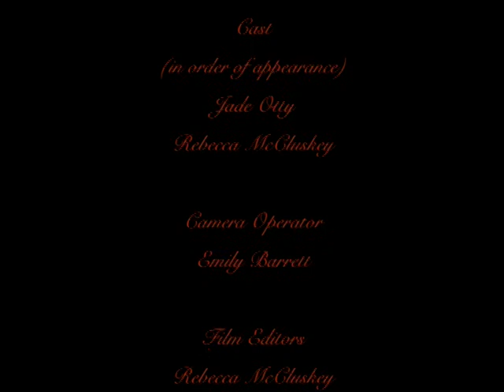The Last Christmas (Short Horror Film - 1st Year AS Student)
A short horror film made for AS Film Studies. My role: editor, actress and assistant camera operator. (Made 2008)